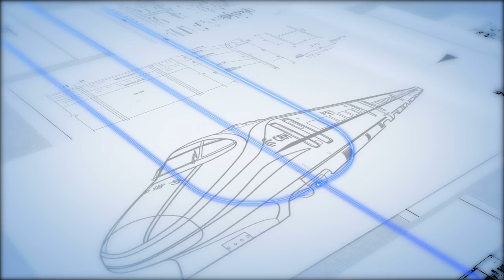China High-Speed Railway Chinese Documentary Trailer | China Zone - English